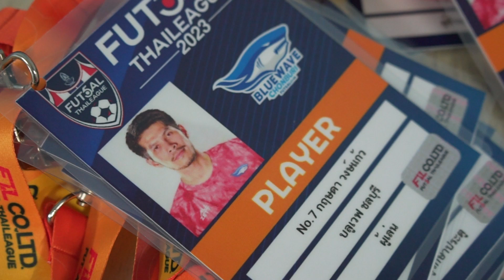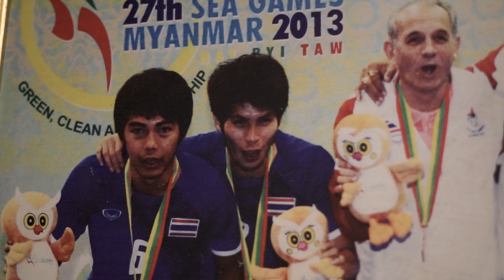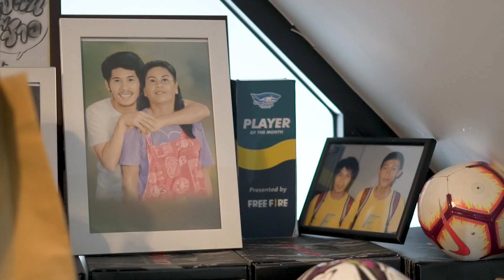กฤษดา วงษ์แก้ว (กัปตันช้าง)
จากเด็กหลังวัด สู่ฟุตซอลโลก 3 สมัย “กัปตันช้าง” กฤษดา วงษ์แก้ว ดาวเตะจากราชบุรี ที่ไล่ล่าหาความฝันจากพรสวรรค์ผนึกด้วยพรแสวง จนก้าวขึ้นมาติดทีมชาติไทยชุดใหญ่ในวันเพียง 21 ปี ก่อนจะมาเป็นตำนานของฟุตซอลไทย พบกับเรื่องราวของเจ้าของแชมป์ฟุตซอลไทยลีก 10 สมัย กับสิ่งที่ไม่เคยรู้มาก่อน
อย่าพลาดกับรายการใหม่ คนต้นแบบกีฬาสร้างแรงบันดาลใจ ความสนุกและรอยยิ้มปนคราบน้ำตา ติดตามรับชมไปพร้อมกัน ตอนแรกในวันเสาร์ 9 ธันวาคม 2566 เวลา 13.10 น. ทางช่อง 5 HD